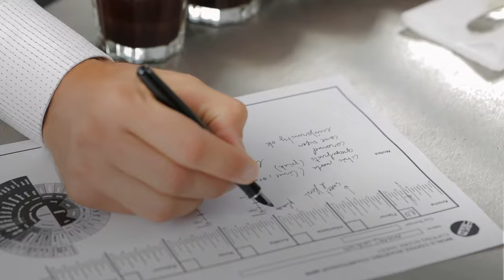IMA Coffee Lab | Teaser Video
The pioneering space entirely dedicated to coffee technologies and innovations is OPEN and it’s at your disposal.A unique place housing a fully functional small scale coffee factory where coffee tasting and analysis, consultancy, research and innovation are carried out with a precise objective: your coffee project.Take advantage of IMA Coffee LAB to experiment, analyse, innovate, expand your knowledge, cultivate your passion, redefine targets and achieve your objectives. Discover more at: ima.it/coffee